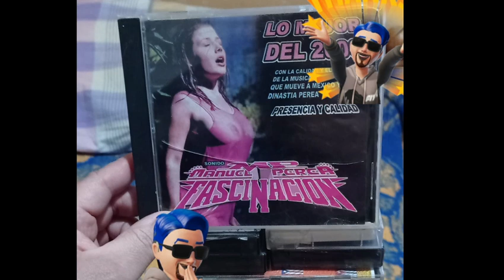▶⏩⏭RECUERDOS TRISTES- 2007🎶🎙🎚🪘🥁🎻🎺🎸🪗🎷🎧🇨🇴Nancy plus valantay -watsapp--5531306587🆗👍$$ ventas🐷